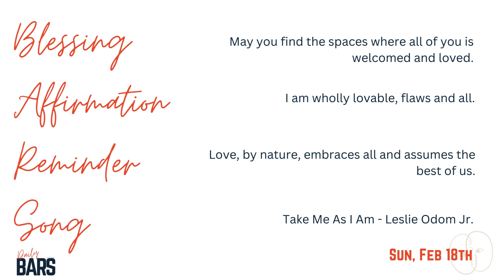DailyBARS - Day 124 - 2.18.24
Want every song from this month on one playlist? We made one just for you

Each DailyBARS is written by Amber Bryant. You can find more of her words at ambryant.substack.com. Thank you Amber!

Want to take your Soul Care practice deeper?